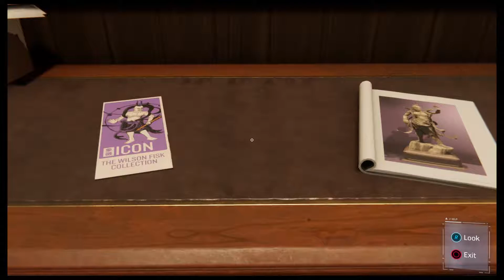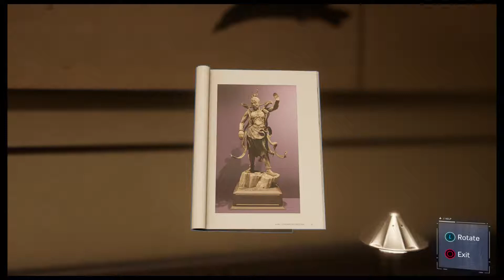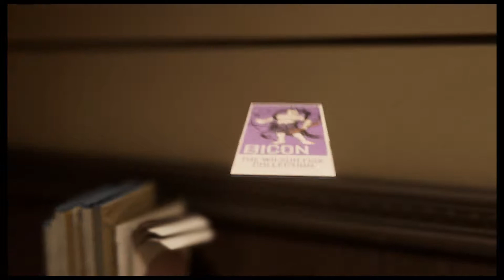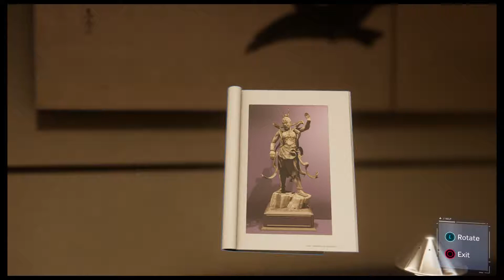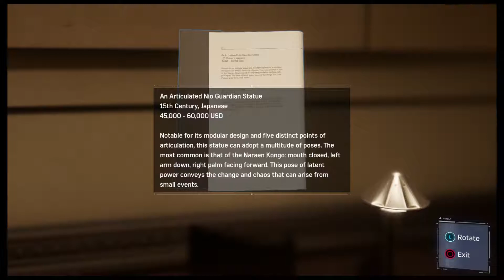SPIDER-MAN PS4 Play Through Part 3 - (Marvels Spider-Man)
Thank you all so very much for watching my play through of Spider-Man. I really appreciate it!!! I hope you enjoy!

For She's a Jolly Good Fellow - Peter has to forget about the life of the superhero and focus on earthly matters. It's time to visit aunt May at her birthday party!

Don't Touch The Art - Time for the first co-op work, between MJ and Peter - the first stealth sequence in the game awaits you. Here you have to set the demon's figure and don't let yourself be caught in the museum.

GAME INFO
Name: Spider-Man
Developer: Insomniac Games
Publisher: Sony Interactive Entertainment
Platforms: Playstation 4
Release Date: September 7, 2018